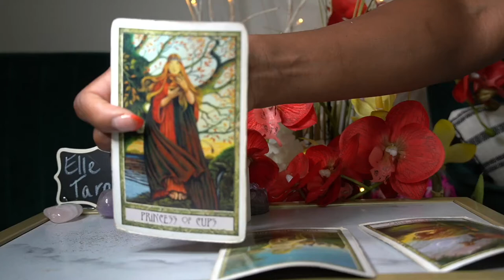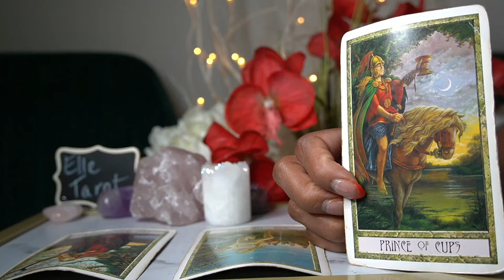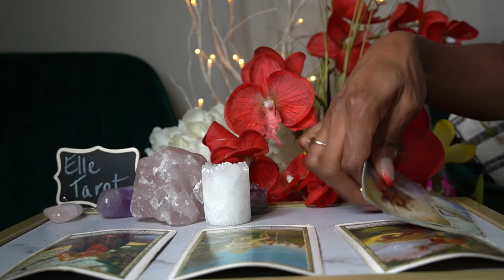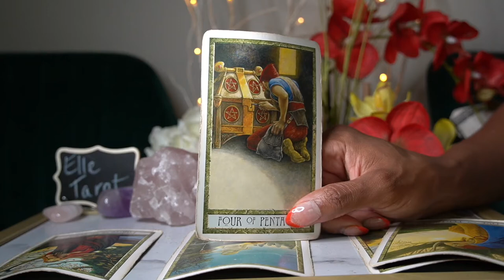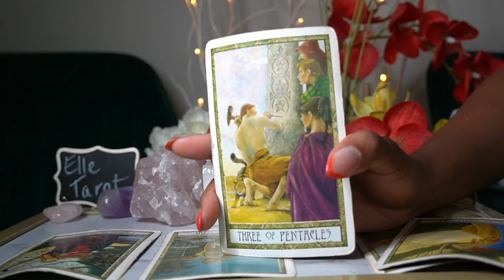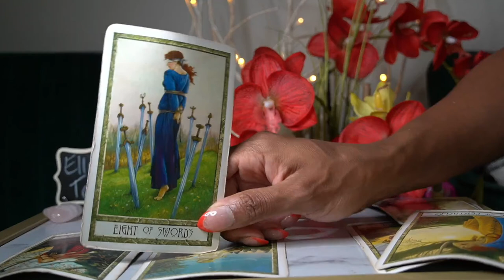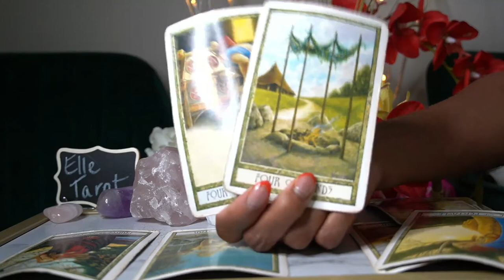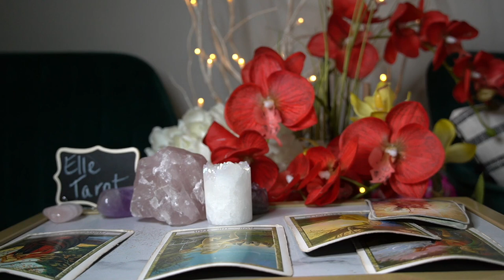VIRGO JUN 28 JUL 3 '21 WHO IS THIS OTHER WOMAN 'CAUSE SHE HAS YOUR PARTNER'S ATTENTION